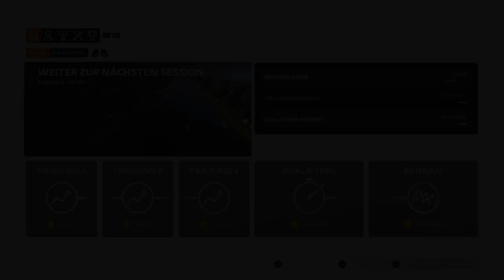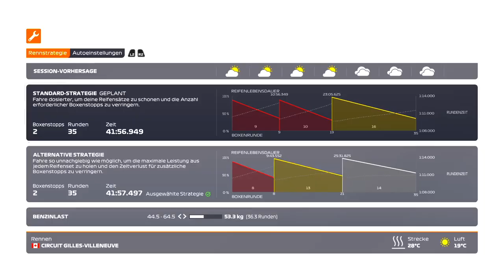F1 2021 My Team Karriere #5 Motor kaputt, Rennen im Arsch 🤦‍♂️